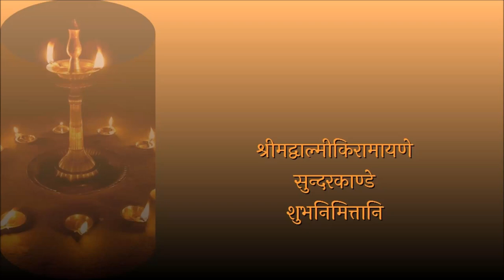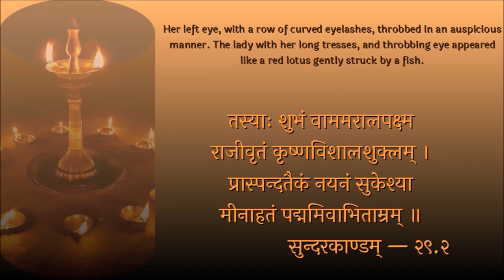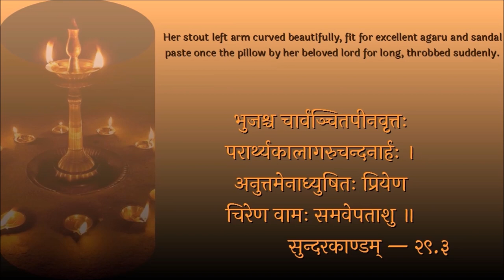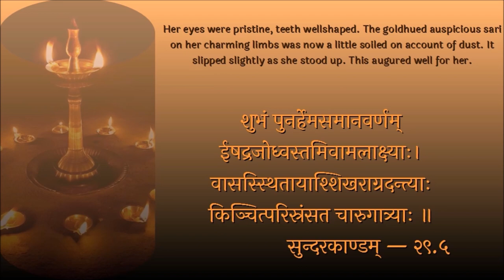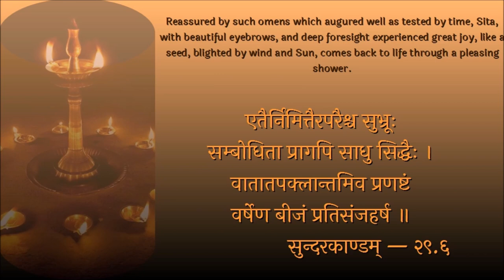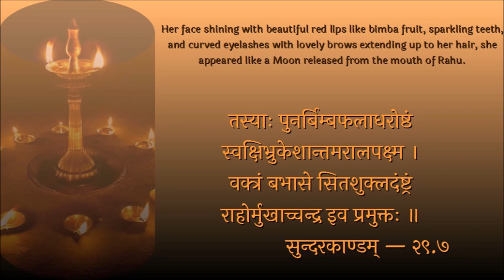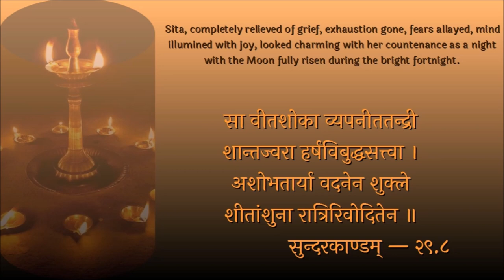शुभनिमित्तानि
Srimad Valmiki Ramayanam
Sundarakandam
Chapter 29

Good omens are signs of postivity to help us cross the ocean of misery. Sita at the verge of committing suicide turns her mind towards positive and confident thoughts when she encounters good omens.